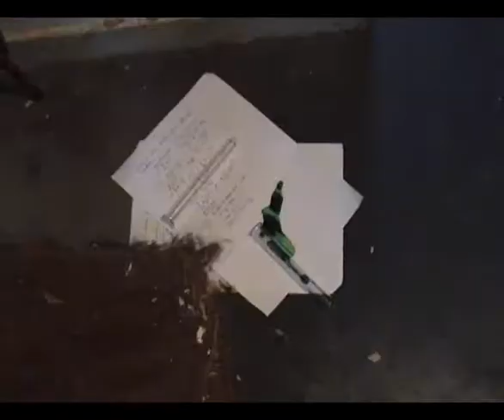Infestation Management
Terry has unwanted guests in his flat and has called Extermapest...